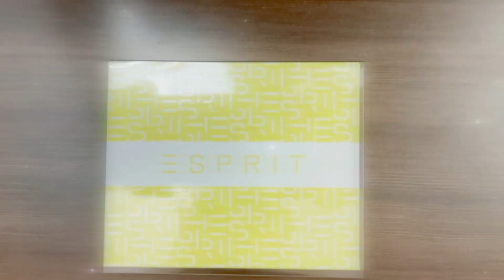UNBOXING ESPRIT MADISON WOMEN WATCH & BRACELET SET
ESPRIT MADISON WOMEN WATCH & BRACELET SET 30mm

BRAND Esprit
COLLECTION Madison
GENDER Women
DIAL COLOR Silver
STRAP MATERIAL Stainless Steel
STRAP COLOR IP Silver IP Rose Gold
WATER RESISTANCE 5 ATM
MOVEMENT Japanese Quartz